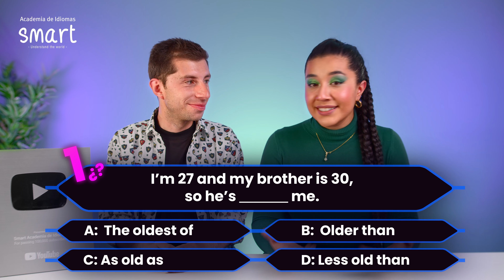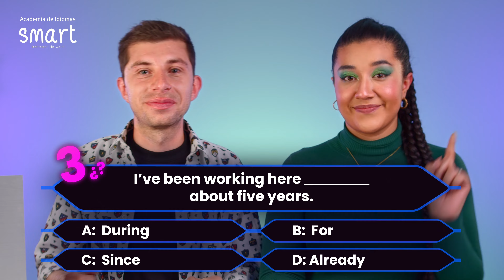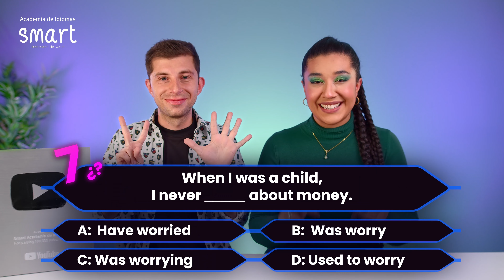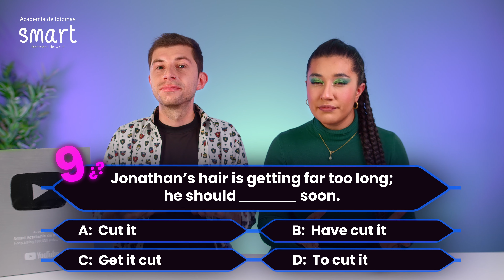¡Descubre tu nivel de inglés con este examen!🤩🤓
►Linkedin: Smart Academia de Idiomas